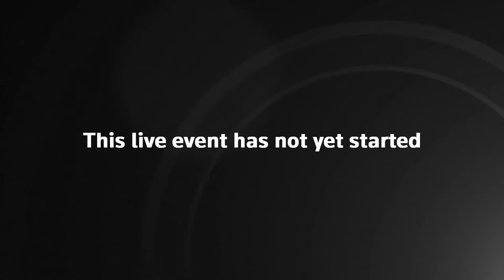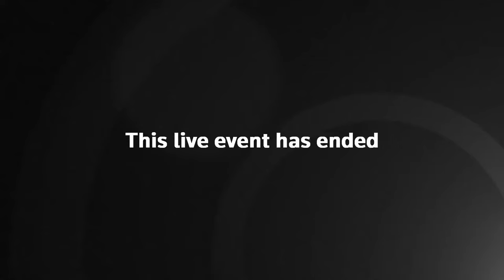Pentagon Briefing With Deputy Press Secretary Sabrina Singh 10/17/23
Pentagon Deputy Press Secretary Sabrina Singh holds the daily briefing.